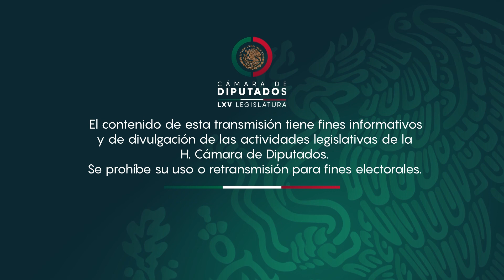Reunión Ordinaria de la Comisión de Zonas Metropolitanas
Décima Séptima Reunión Ordinaria de la Comisión de Zonas Metropolitanas.